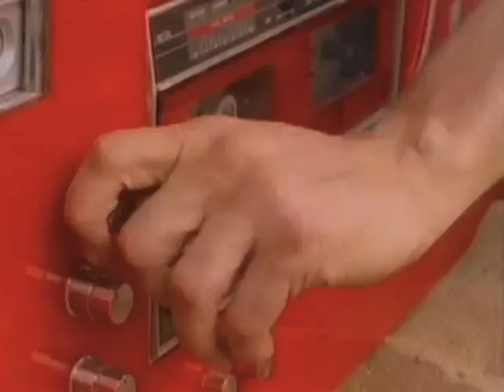2 In A Room - Wiggle It (Bullet Proof Visualization)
2 In A Room - Wiggle It (Bullet Proof Visualization) Hip House Bubbling 2.0 Remix